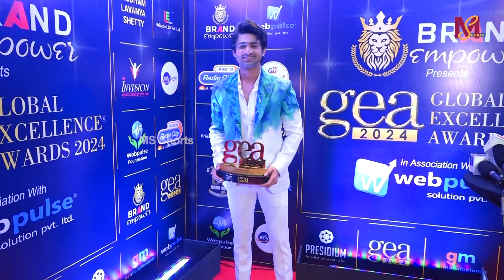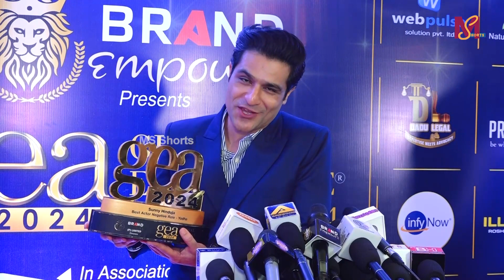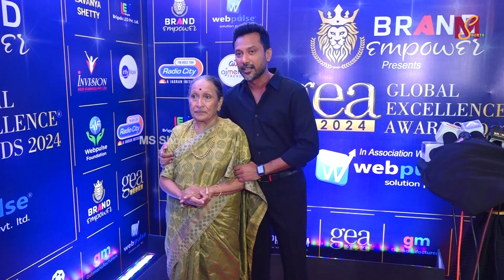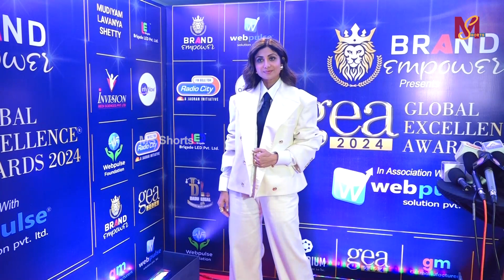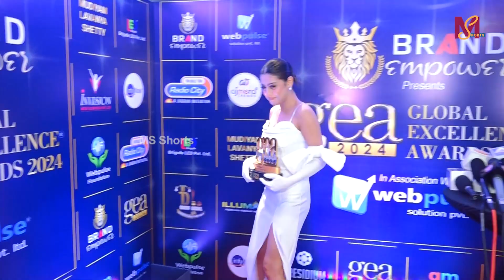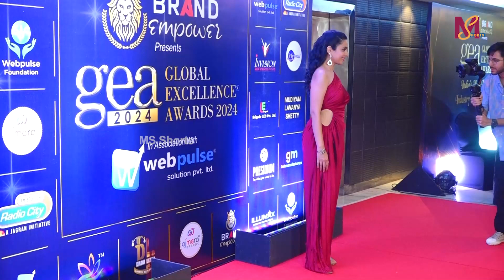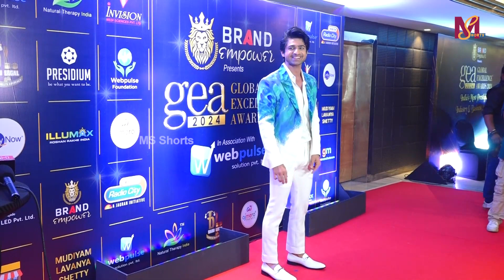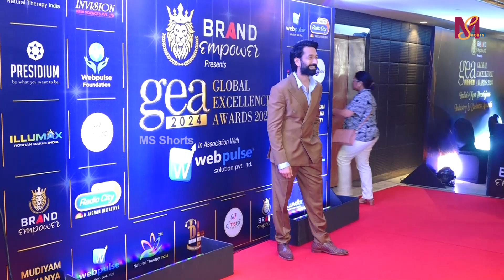Star Studded Red Carpet Of Global Excellence Awards | MS shorts